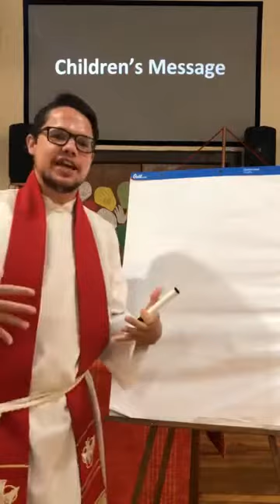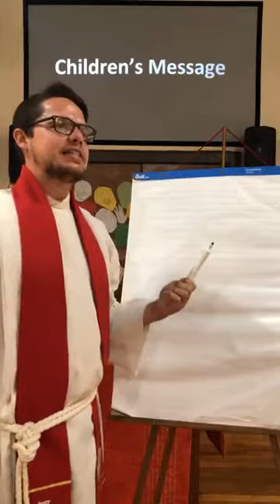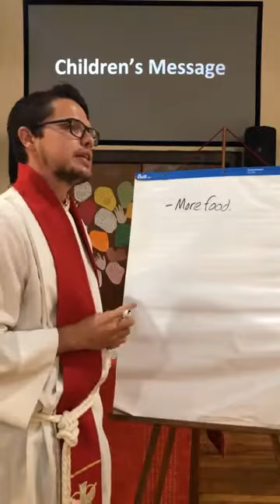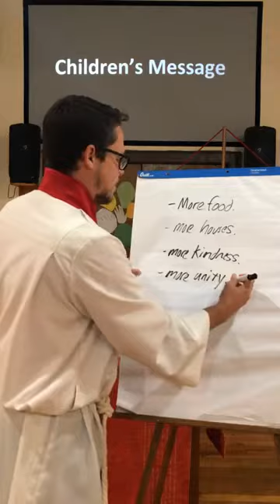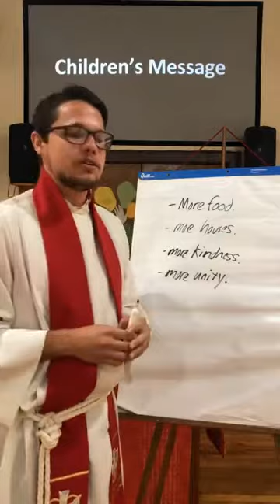Reformation Sunday October 25, 2020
Preaching Text: Matthew 22:34-46
Children's Message ~ 17:00  Gospel/Sermon ~ 22:30
Cantor: Cece Parker
Lector: Renee Heiliger
Vocalists: Ken Cothran, Anita Edge, Jan Fritz, Alison Mero, Cece Parker Gary Smith
Organist: Judi Key
Presiding Minister: Pastor Jon Heiliger
Preacher: Pastor Josh Kestner